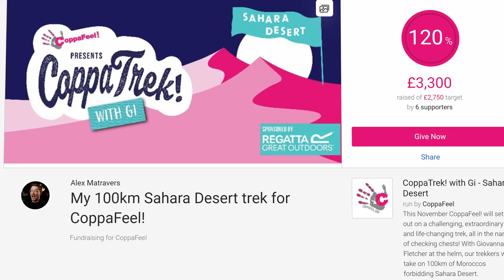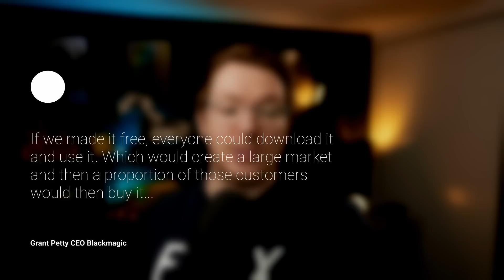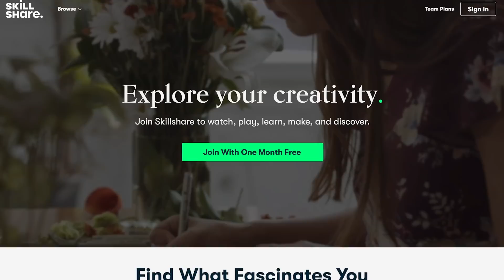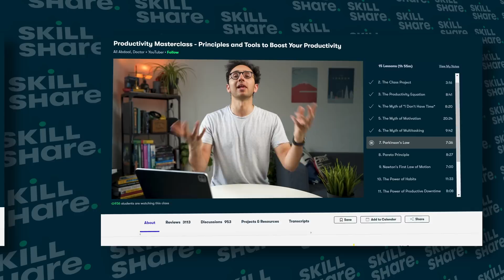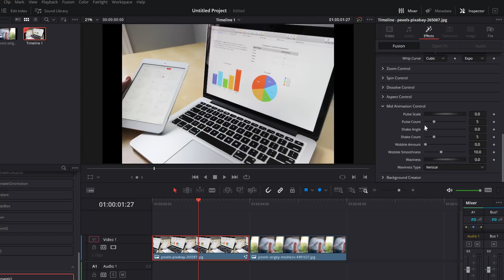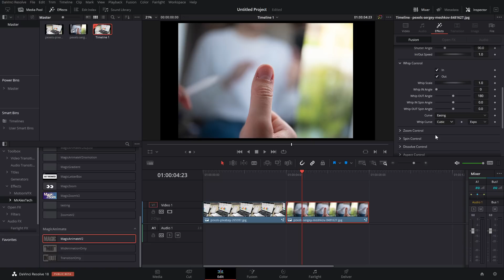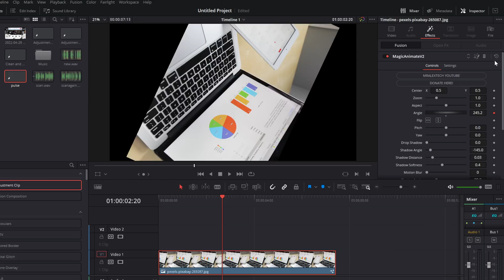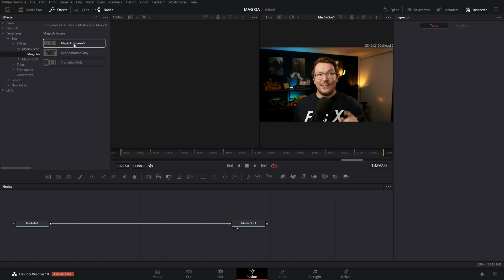The ANSWER will... probably NOT SURPRISE you that much to be honest! Magic Animate Q&A!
My MagicAnimate Tool was really well received so thank you!! But there were a few quick questions that needed answering so i decided to answer them here. Enjoy!

00:00 MrsBeckyTech
01:44 WHY is it FREE?!
04:27 SKILLSHARE
05:29 WHY is it FREE Part 2?!
07:00 Copy Attributes
08:14 SAVE Presets
10:16 KEYFRAMING
11:39 WHATS NEXT?!
12:50 HOW does it WORK?!